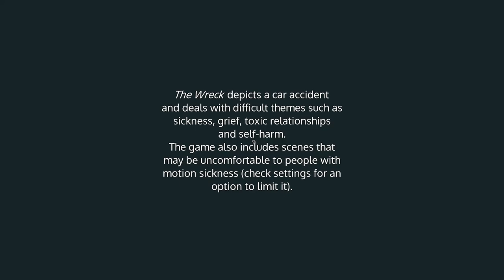The Wreck | Game Impressions and Achievement Review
The Wreck really surprised me and I hope more people play this game.
Players follow failed screenwriter Junon as she attempts to make it through the most pivotal day in her life, navigating difficult conversations and piecing together where things went wrong. With her mother in critical condition and her mind on the point of collapse, Junon must relive the past, alter the present, and embrace the future - or else her story will end in a wreck.

Publisher
The Pixel Hunt
Developer
The Pixel Hunt

Thanks to Future Friends for letting me have a code
Add me on Xbox : The Wicked Soul